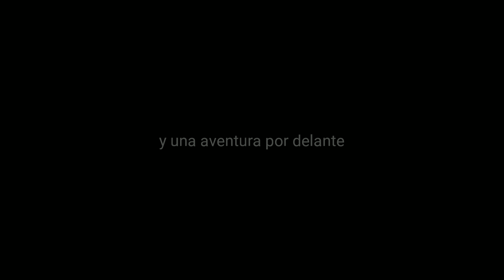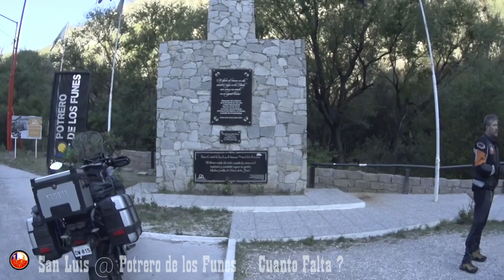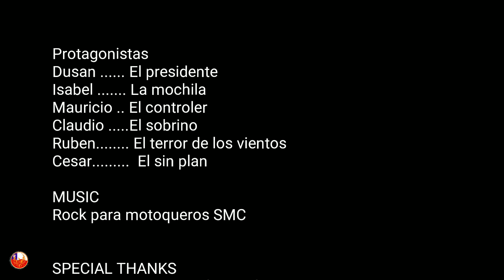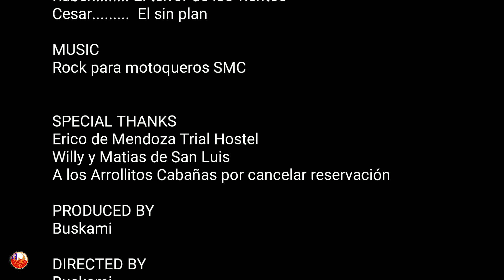Smc San Luis